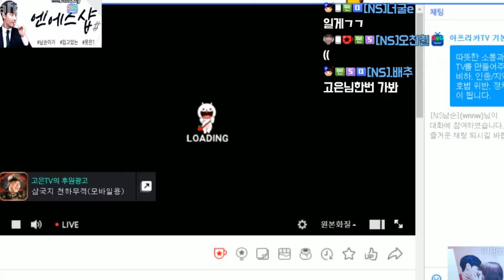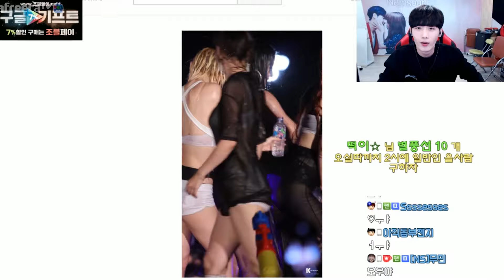정말 1초만 늦었으면 영정이었습니다..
(제목or영상캡쳐/00:00~00:00 기재 필수)
남순이 쇼핑몰 엔에스샵♥ nsshop.org
인스타그램 페이스북 팔로우♥ 남순(박현우)